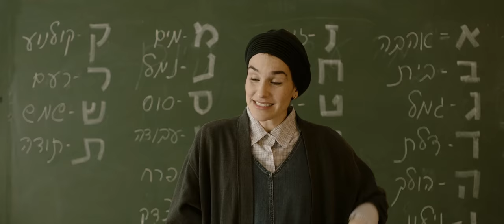Voces doradas - Tráiler subtitulado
// Mirada Distribution anunció para el 3 de marzo el estreno del film israelí “Voces doradas” de Evgeny Ruman.

Victor y Raya Frenkel fueron las voces doradas del doblaje al ruso durante décadas. Todos los films occidentales que llegaban a las pantallas sovieticas eran doblados por ellos.  En 1990, con el colapso de la Unión Soviética, los Frenkels decidieron emigrar a Israel, al igual que cientos de miles de judíos soviéticos. Pero allí no hay necesidad de artistas de doblaje de habla rusa, y los intentos de Victor y Raya de usar su talento causarán eventos extraños e inesperados durante sus primeros meses en Israel.

La película cuenta además con actuaciones de Vladimir Friedman, Maria Belkin, Evelin Hagoel, Uri Klauzner, Alexander Senderovich.